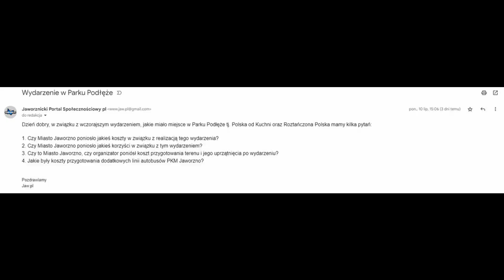Park Podłęże nie wygląda tak źle po koncertach TVP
Park Podłęże, gdzie w miniony weekend odbyły się koncerty TVP w ramach "Roztańczonej Polski" nie wygląda tak źle. Czy nasze miasto zyskało coś na tym wydarzeniu, czy jednak straciło?

Koncerty TVP w ramach trasy "Roztańczona Polska" i wydarzenie "Polska od Kuchni", które w minioną niedzielę 9 lipca odbyły się w Parku Podłęże w Jaworznie, są już za nami.

W parku pojawiło się naprawdę dużo ludzi, a także dużo ciężkiego sprzętu. Postanowiliśmy więc sprawdzić, jak ten nasz park przetrwał takie, dość dużych rozmiarów, wydarzenie. Musimy stwierdzić, że nie wygląda tak źle. Gdzieniegdzie mocno rozdeptana i zniszczona trawa, ale nie można powiedzieć, że park nie przetrwał lub, że został zdewastowany.

Jedyne co nas jednak zastanawia, to czy Miasto Jaworzno zyskało czy straciło na fakcie, że wydarzenie zostało zorganizowane właśnie w naszym mieście. W końcu teren trzeba było przygotować, a także posprzątać. Uruchomiono także, w obrębie miasta, dodatkowe linie autobusowe. Dlatego wystosowaliśmy kilka pytań do naszego urzędu i czekamy na odpowiedź.

1. Czy Miasto Jaworzno poniosło jakieś koszty w związku z realizacją tego wydarzenia?
2. Czy Miasto Jaworzno poniosło jakieś korzyści w związku z tym wydarzeniem?
3. Czy to Miasto Jaworzno, czy organizator poniósł koszt przygotowania terenu i jego uprzątnięcia po wydarzeniu?
4. Jakie były koszty przygotowania dodatkowych linii autobusów PKM Jaworzno?

Dodamy tylko, że pytania wysłaliśmy zaraz po wydarzeniu 10 lipca i nadal czekamy na odpowiedź.